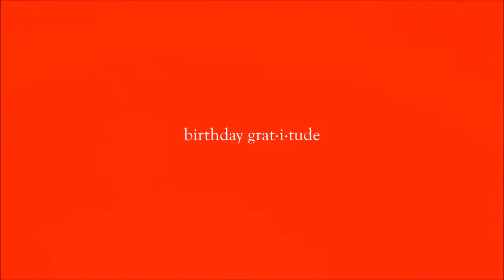Queenfy x Josephine Webb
freeshipping #1000+ chic & cute items